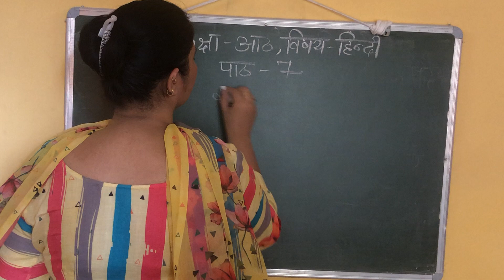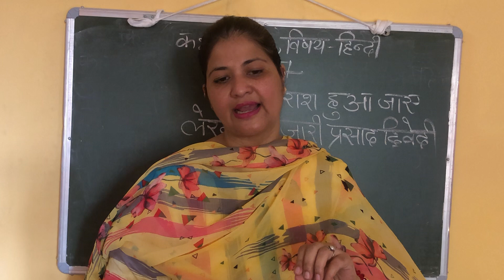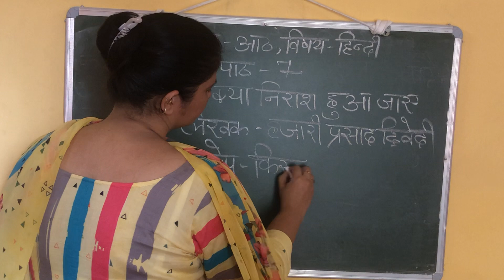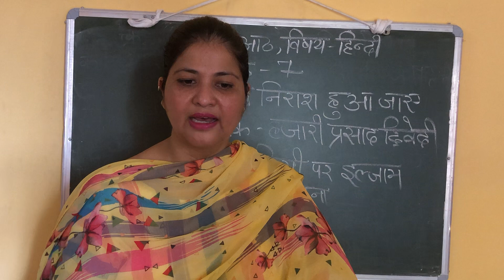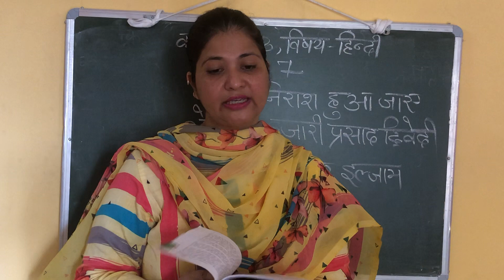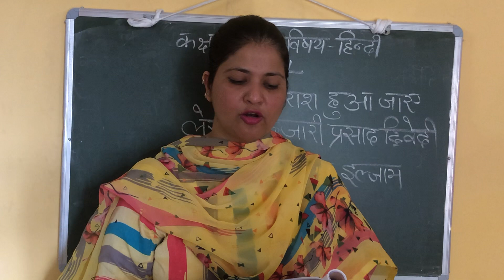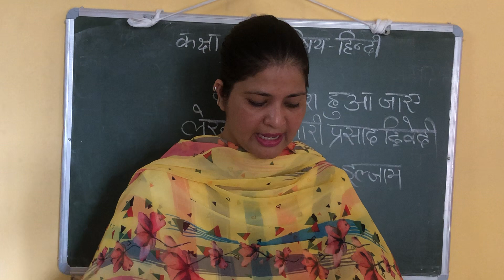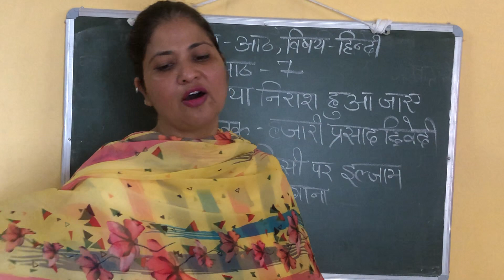22/07/21 VIII B HINDI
पाठ - क्या निराश हुआ जाए